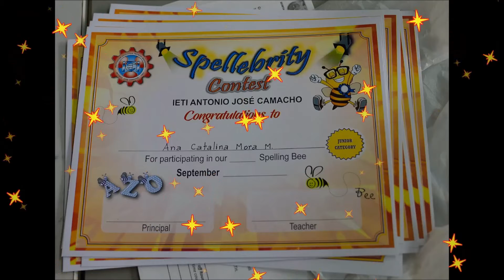ENGLISH WEEK ANTONIO JOSÉ CAMACHO 2019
Lo mejor de la semana del bilinguismo en la Institución educativa caleña Antonio José Camacho.